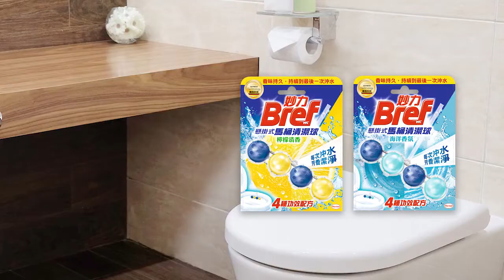Bref妙力懸掛式馬桶清潔球！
品牌：德國Bref妙力

德國日用品暢銷品牌｜100%德國原裝進口

四種功效配方，獨特專利科技:

特點：
自動清潔｜每次沖水，自動清潔馬桶
防止水垢｜預防馬桶內緣生成水垢
去除污垢｜避免汙垢附著殘留
持久芳香｜清新香味持續到最後一次沖水

使用方法：

1.調整支架角度，將產品掛在馬桶壁內緣，水流直接衝過四顆清潔球體。
2.清潔球體變小或消失時，請更換新品。
3.塑膠支架請分類回收

氣味：清新海洋

原產國/地區：德國

備註：市面上充斥贋品/冒牌貨，以價錢較低作招徠，請客戶們，小心選擇購買。本產品是原裝德國進口，保證正貨，請客人放心選購。